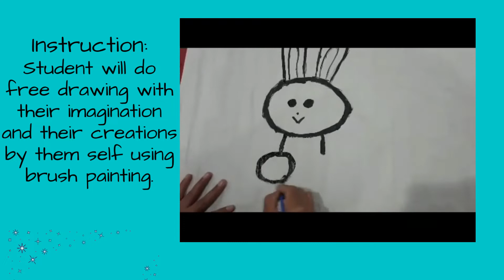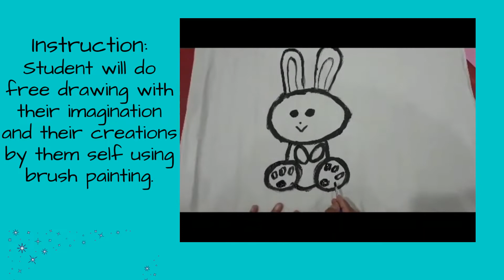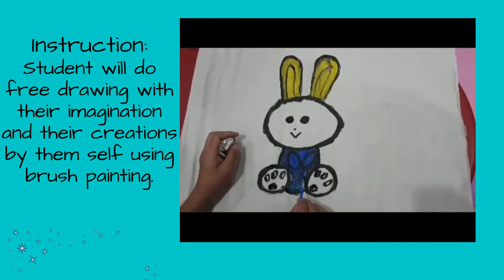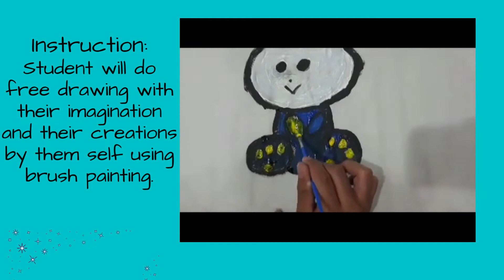Writing - Free drawing